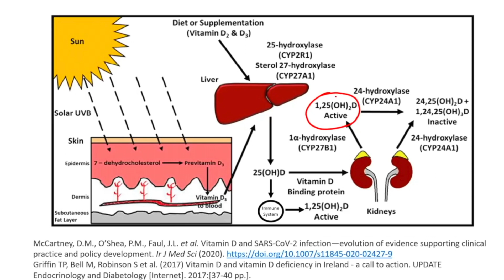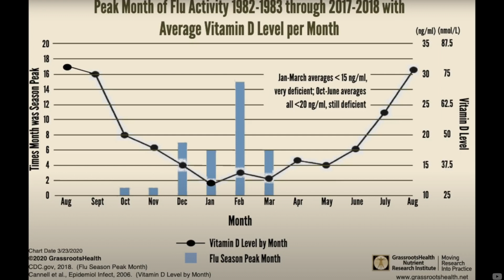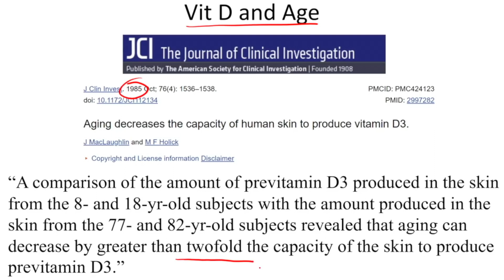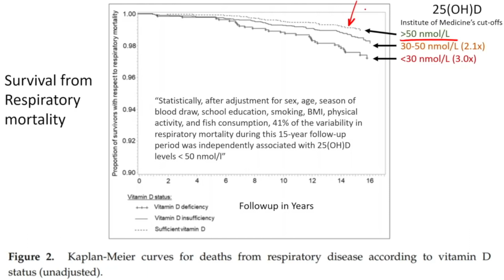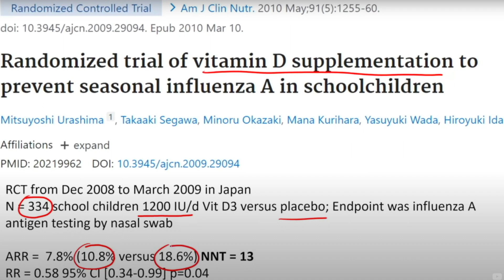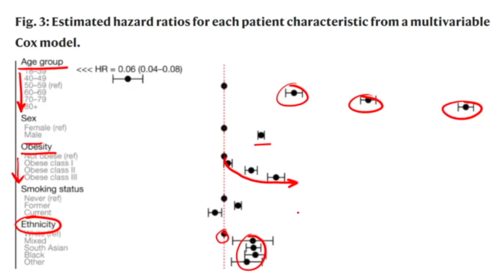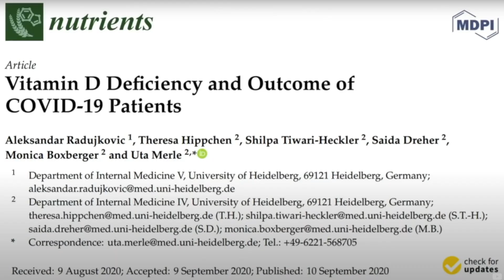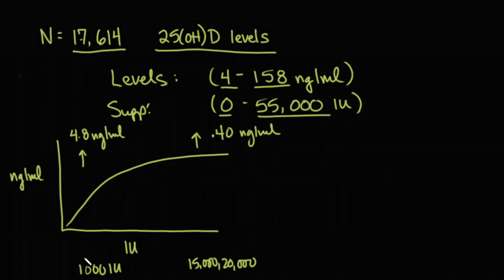Kann Vitamin D bei Covid 19 helfen? Teil 2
Als ich das erste Video über Vitamin D hochgeladen hatte wusste ich noch nicht, dass es inzwischen sehr viele Studien über den Zusammenhag des Krankheitsverlaufes von Covid 19 und Vitamin D gibt. Einige davon stelle ich hier vor, basierend auf ein Video von MedCram.
Da ich in diesem Video die Dosierung erst ganz am Schluss erwähne und vielleicht nicht alle das Durchhaltevermögen haben, hier die Empfehlung:
zwischen 4.000 und 10.000 I.E. täglich, je nach Körpergewicht.
Da Vitamin D bei Überdosierung über einen längeren Zeitraum auch zu Vergiftungserscheinungen führen kann, sollte man hin und wieder den Vitamin D Gehalt im Blut bestimmen lassen. Er sollte 90 ng/ml Blut nicht überschreiten. Ab 150 ng/ml Blut kann es gefährlich werden.